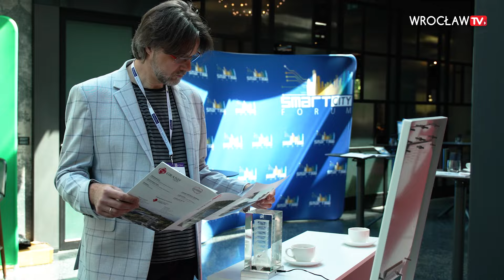Jaka przyszłość czeka miasta? Ruszyła kolejna edycja Smart City Forum | Wrocław TV